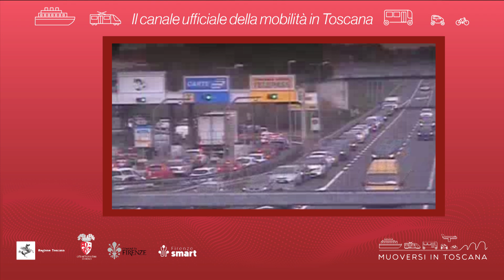Muoversi in Toscana - Edizione delle 12 del 3 luglio 2024